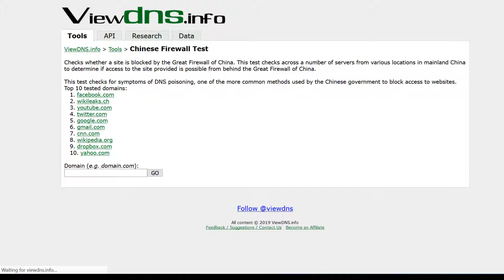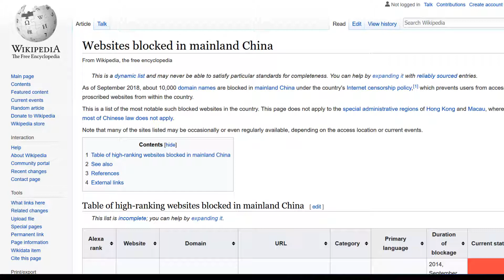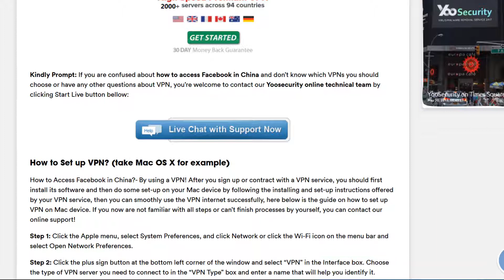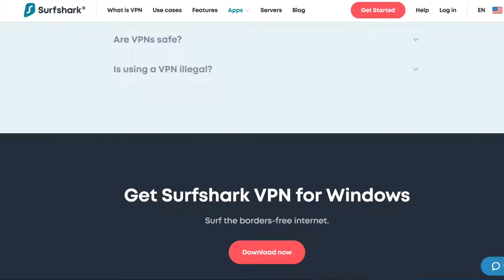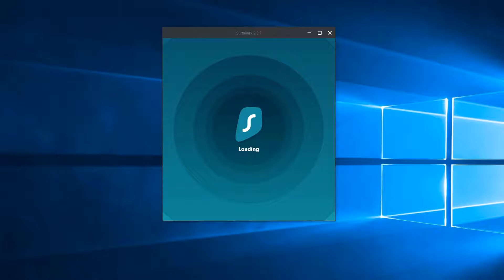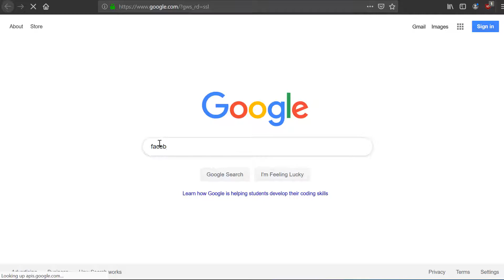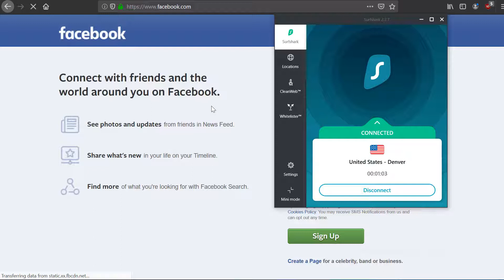How to Access Facebook in China in 2019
Is Facebook blocked in China? How can you access it? When you are planning a trip to China, one of the biggest challenges is the censorship and internet control in this country. China is one of the most heavily censored countries in the world and the Chinese government places many restrictions on internet access. So, a large number of websites are blocked by the Great Firewall of China. Among the websites that you can't access, there are Facebook, WhatsApp, YouTube, Twitter and Google+ and more.

The best solution to access Facebook in China is to use a VPN. A good VPN not only allows you to use Facebook to share your travel experiences with your friends and family in China, but also keep your online information and identity away from prying eyes. Check out the video on how to access Facebook in China with a VPN and also you can find the perfect VPN that fits your need